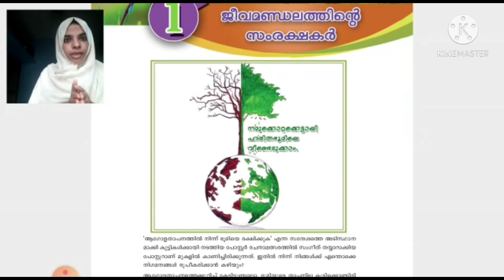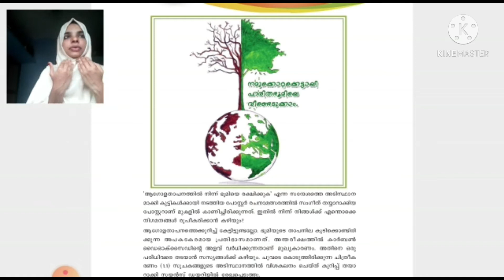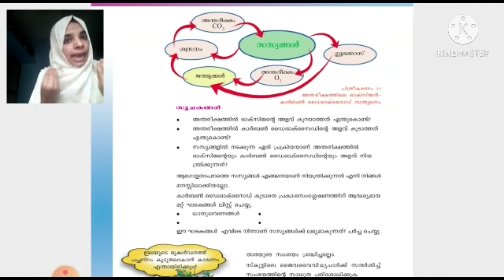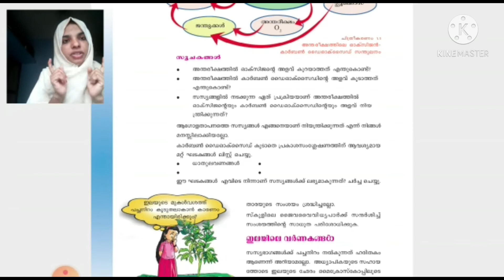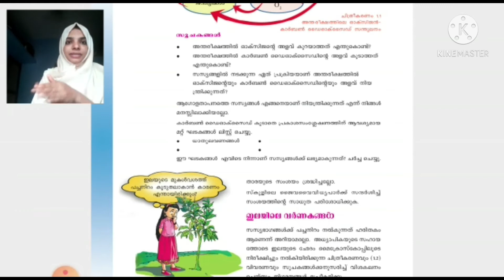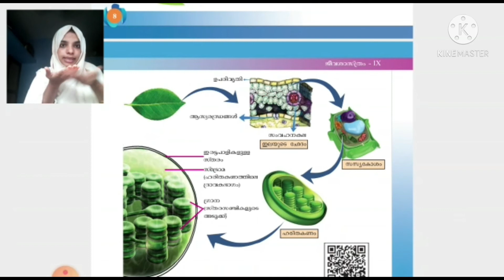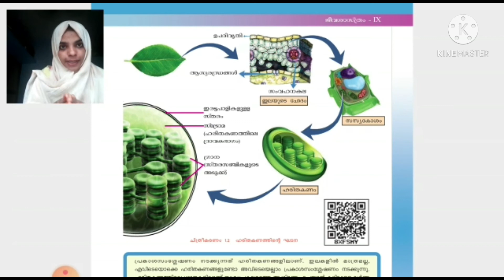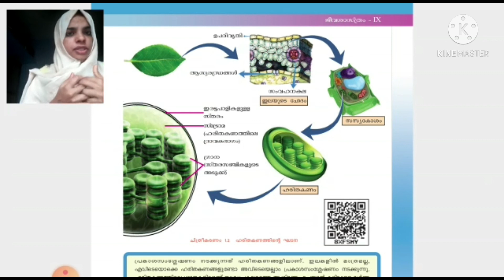IGNITE ONLINE CLASS 9TH BIOLOGY 1.2